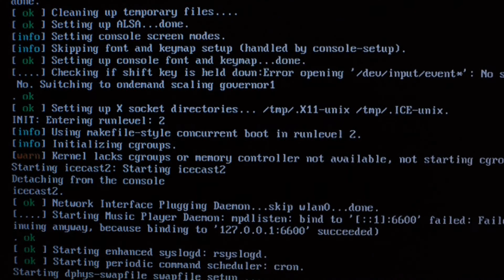This is Pi Zero Radio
Using a £4 Raspberry Pi Zero computer as an Internet Radio Station.  Here, the Pi Zero is being used for music playout, MPEG audio encoding and Icecast streaming.